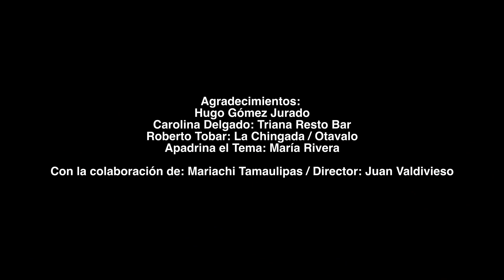CONSUELO ESTEVEZ - TODA UNA MUJER - VIDEO OFICIAL